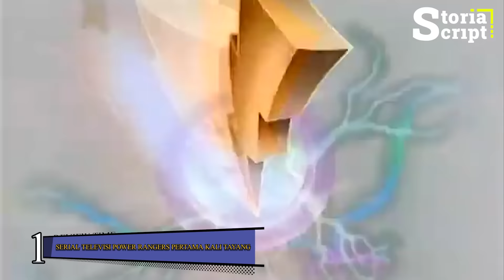BAYARAN KECIL HINGGA PEL3CEHAN TERJADI ❗ FAKTA MASA KELAM POWER RANGERS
katanya sih gajinya lebih besar kalo kerjajadi waitres di rumah makan daripada syuting serial copyan super sentai ini. berikut adalah deretan fakta kelam dibalik serial power rangers yang jarang diketahui banyak orang. kira2 ada apa lagi yaa.
Hai teman-teman, jika suka dengan konten ini kalian bisa mendukung terus agar chanel ini semakin berkembang dengan mengirim donasi di
buat yang sudah traktir mimin pop-ice terimakasih banyak dan akan dibacakan pada video selanjutnya. bye bye 😊
btw kalo kamu tau sesuatu fakta menarik lainnya jangan ragu untuk corat coret di kolom komentar 💯